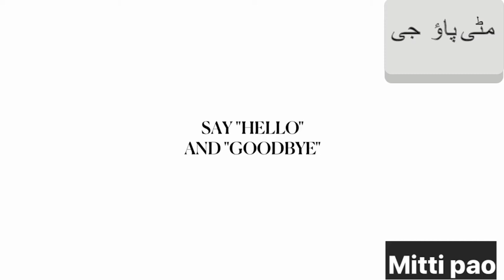Hello and Goodbye @mittipaomemes Post